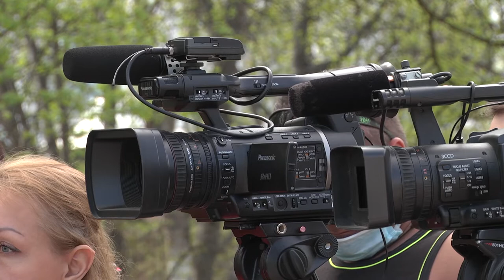Магадан. Проблемы и перспективы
Магадан. Проблемы и перспективы. 9 июня 2020